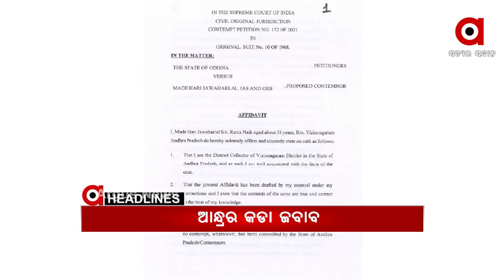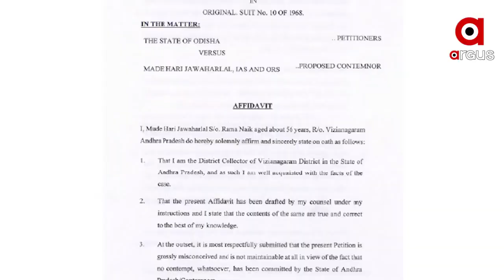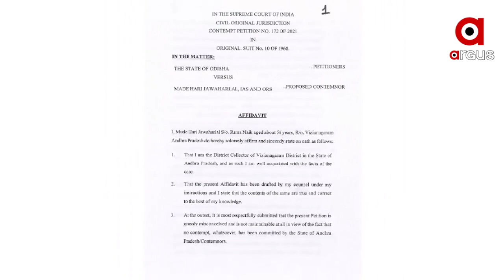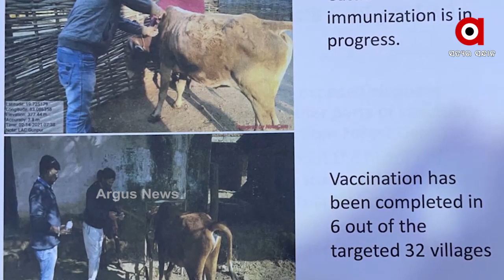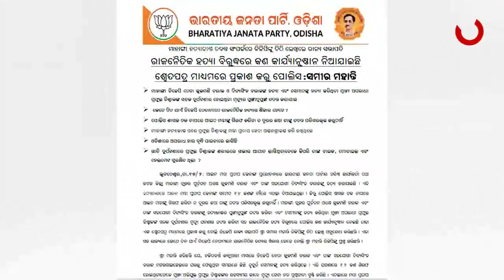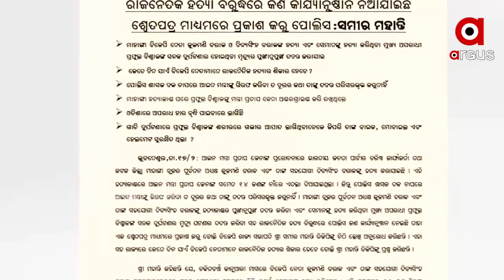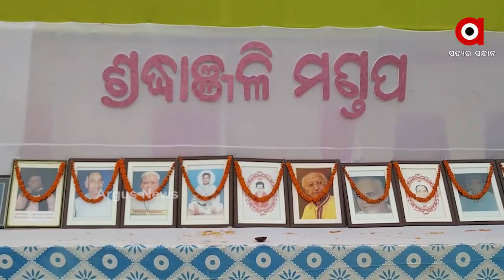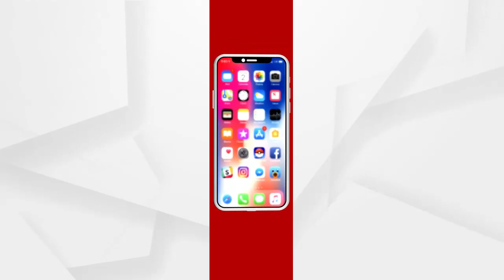Argus Update News 11am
କୋଟିଆ ନିର୍ବାଚନକୁ ନେଇ ଓଡ଼ିଶାକୁ ଆନ୍ଧ୍ରର କଡା ଜବାବ...
ବାଲେଶ୍ୱର NH-60ର ବସ୍ତା ବାଇପାସରେ ମର୍ମନ୍ତୁଦ ଦୁର୍ଘଟଣା...
ଆଜିଠୁ ବିଧାନସଭା ବଜେଟ ଅଧିବେଶନ...
କଳହାଣ୍ଡି କର୍ଲାପାଟରେ ହାତୀ ମଡକ ଘଟଣା...
ମାହାଙ୍ଗା ମର୍ଡର ଘଟଣା...
ପରୀ ହତ୍ୟା ମାମଲାରେ ମହାଖୁଲାସା...